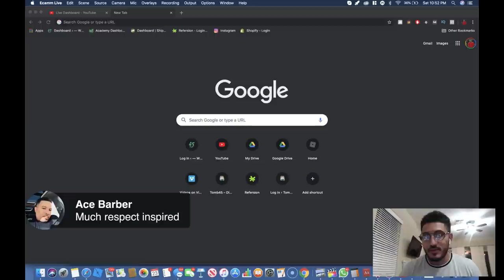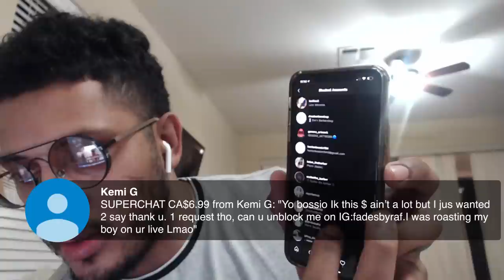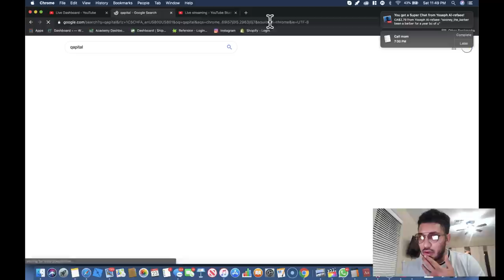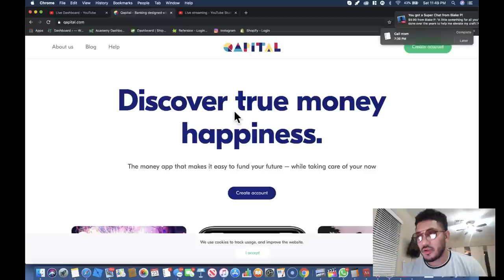How To Make Barbering A Lucrative Career